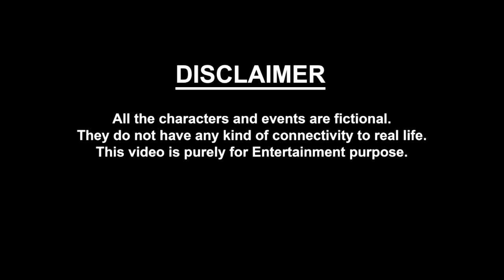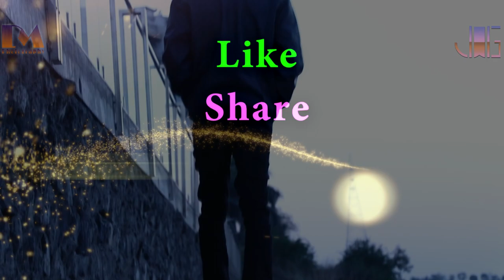Tu Heartbeat Maari - Love cover Song | Valentine Special | Darshan Vaghela | Vishal Variya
This Channel only for the Entertainment Purpose. We Uploading a lots of Shorts Movie and Videos About Love, Heart, friendship, Emotional, Horror, Comedy And Etc..

Song -   Tu Heartbeat Maari - Cover Song
Starring -  Darshan Vaghela & Vishal Variya
Lyrics -          Darshan Vaghela
Editor -          Darshan Vaghela
Production -  Junior Guys Production
Label -          Junior Guys & DM Photography
Directed by :-  Pratik Kokane, Mahavir Vaghela, Michael Mavani
Location by :- thestockexchangecage, Piconzza, Mbar Music, Snap Shot Production

Orignal Music Credit:-

Song - Backbone
Starring - Harrdy Sandhu , Zenith Sidhu
Lyrics - Jaani
Music / Composition - B Praak
Mix & Master - Gurjinder Singh & Akash Bambar At Saffron Studio , Panchkula
Dop - Bhaanu Pratap
Editor - Adele Pereira
Colorist - Mohammed Nadeem Akhtar
Production - Old Skool Films
Director - Arvindr Khaira
Digital promotions - Lovish Kathuria

Official Music Video of "Backbone" by Harrdy Sandhu (C) 2017 Sony Music Entertainment India Pvt. Ltd.